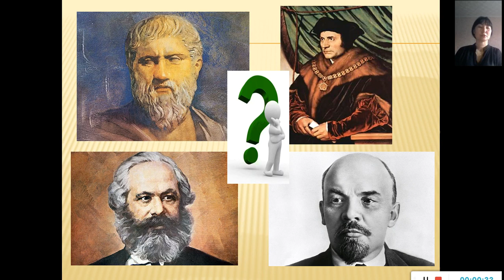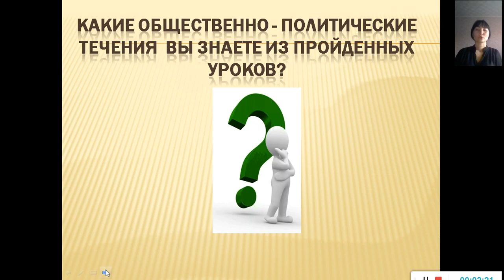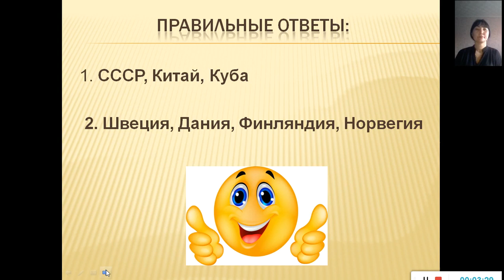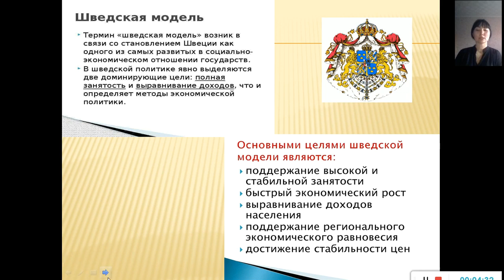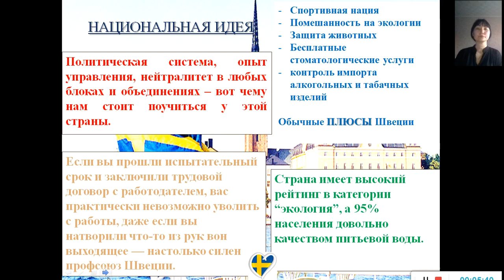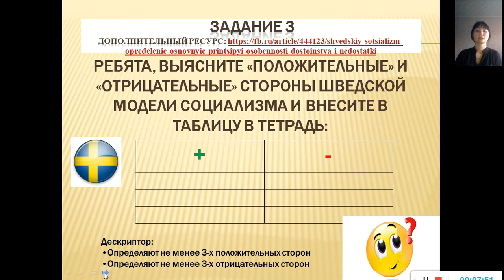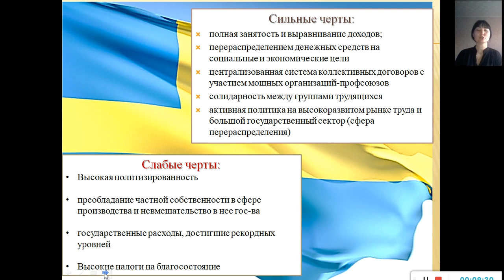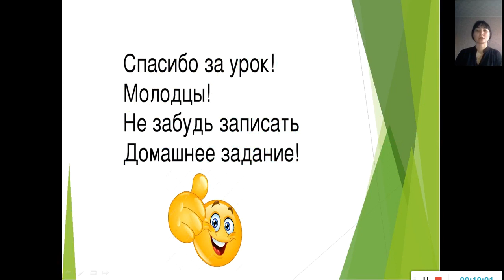9 класс всемирная история Модель шведского социализма